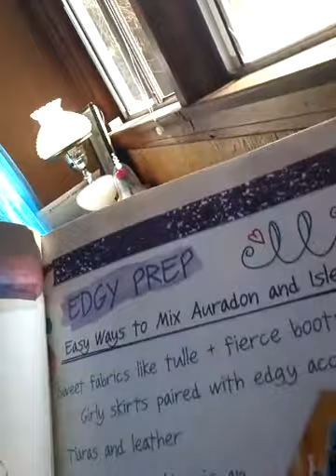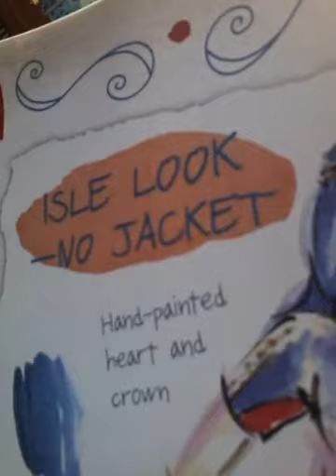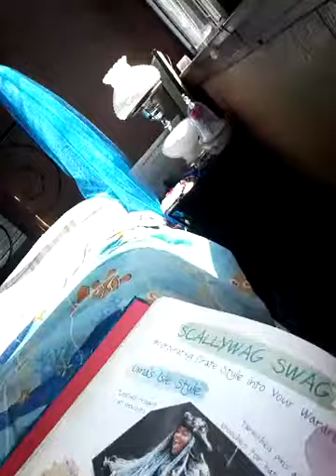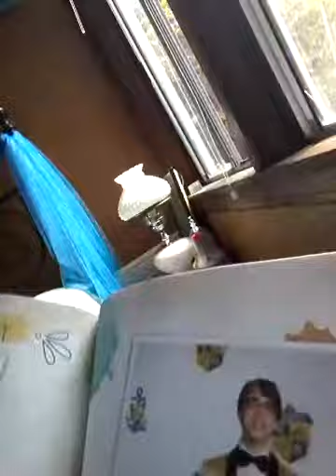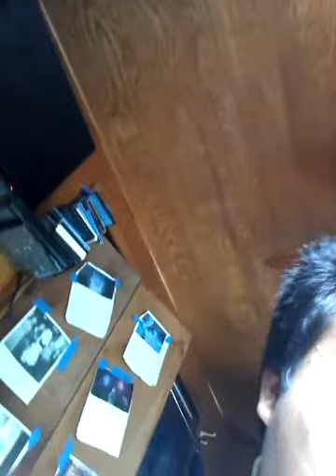Favorite songs and fashion of descendants 2